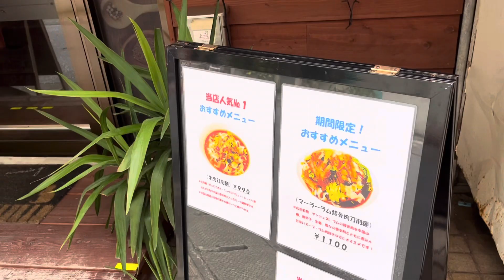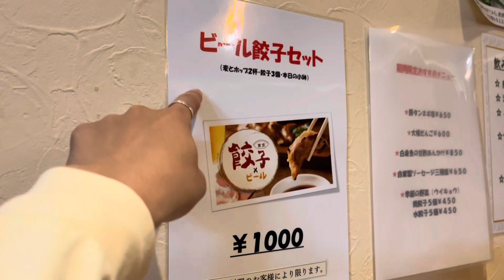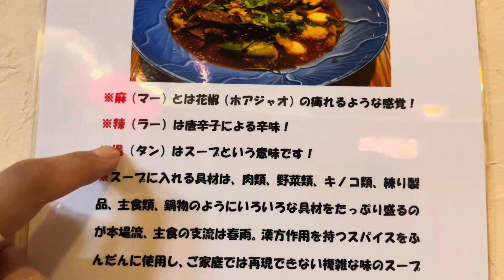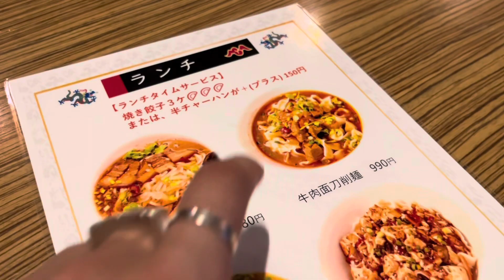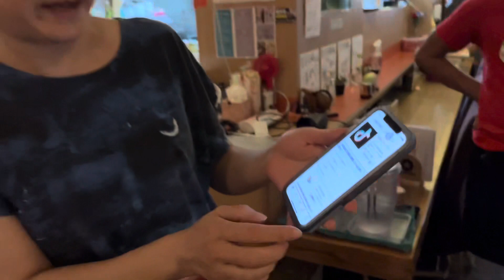【中国料理刀削麺】中国人オーナーが作る。ガチの刀削麺。沖縄グルメ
羊羊火鍋

〒900-0013
沖縄県那覇市
牧志2丁目22-1